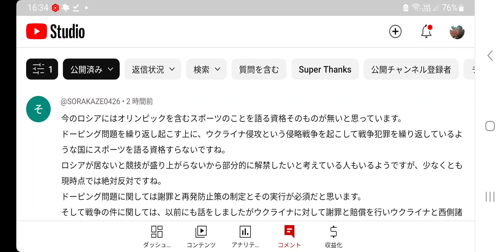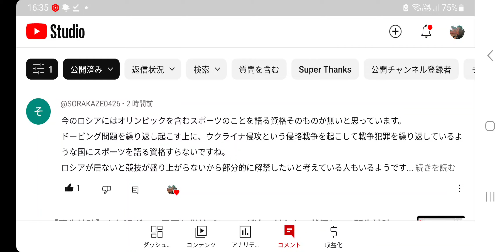#221【フィギュア】コーチの世界って意外とそういうのあるんですよね・・